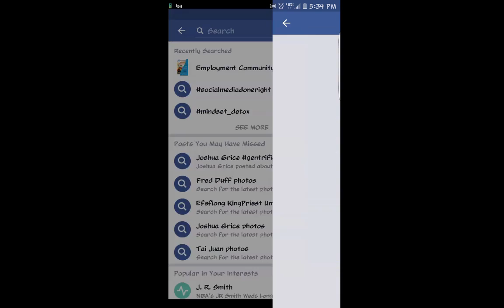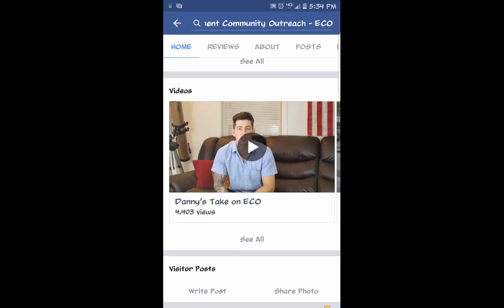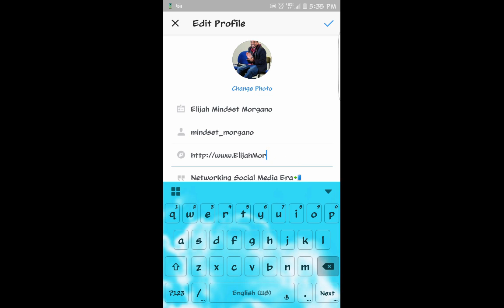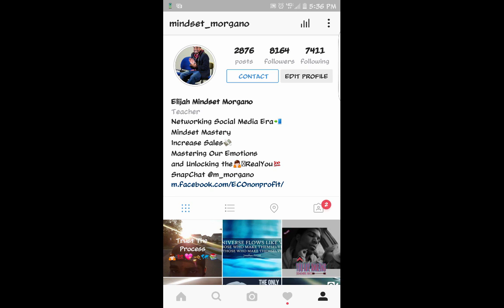Social Media Done Right - Instagram Edition Mindset_Morgano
Les Brown
Tony Robbins
motivational speaker
motivation
mindset
motivational video
happiness